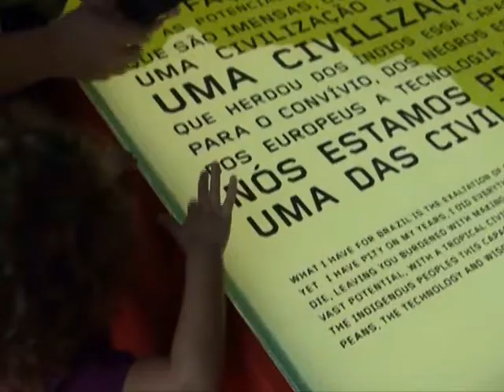TVE na Rio+20 - Boletim Humanidade 2012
Cobertura da TVE na Rio + 20